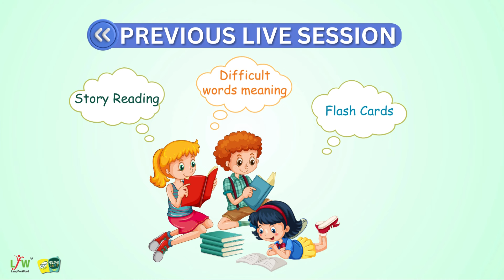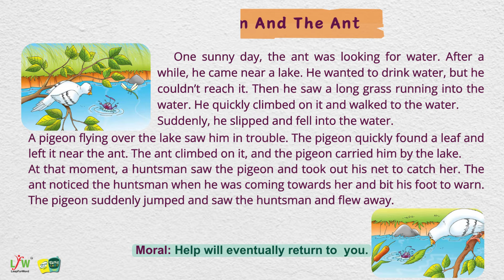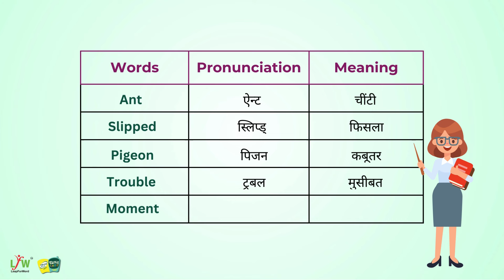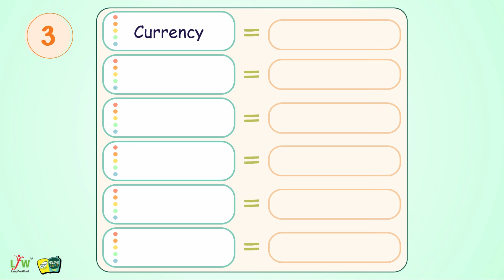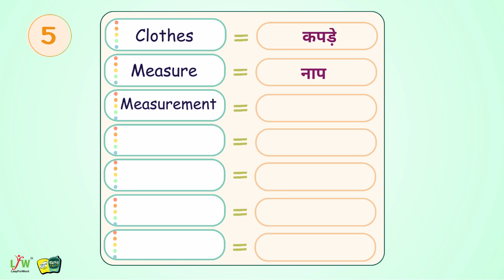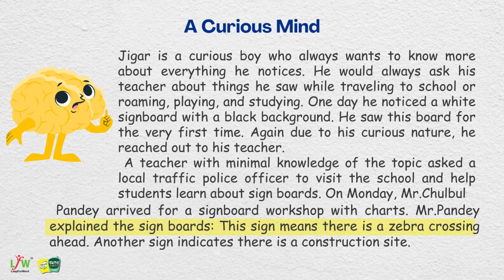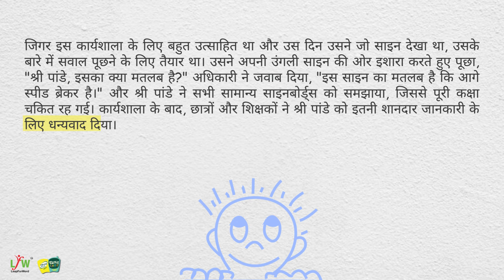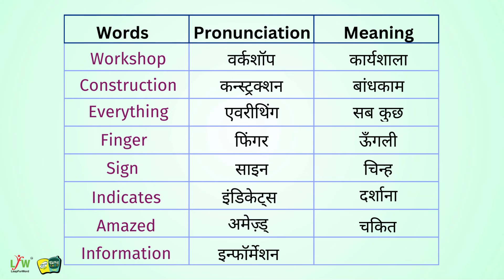Saturday Story Session 2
हमारे विद्यार्थियों के लिए हर सप्ताह आयोजित किए जा रहे कहानी सत्र (English listening sessions) का मुख्य उद्देश्य उनकी पढ़ने की समझ और उत्कृष्ट शब्दावली का विकास करना है। इन सत्रों में छात्र मनोरंजक अंग्रेजी कहानियाँ सुनते हैं, जिससे उन्हें नए शब्दों और अवधारणाओं से परिचित कराया जाता है। प्रत्येक कहानी का रोमांच और नए शब्द उनकी भाषा कौशल में सुधार करते हैं और अंग्रेजी भाषा के प्रति उनकी रुचि और समझ को गहरा करते हैं।

सत्र देखने के बाद, आप इस लिंक पर क्लिक करके अभ्यास के लिए एक क्विज़ हल कर सकते हैं -